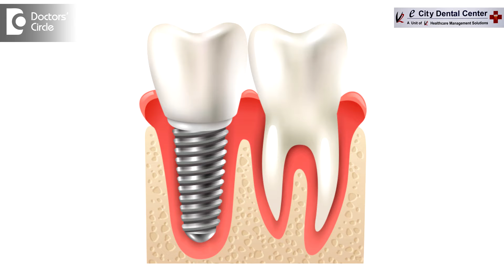Immediate tooth replacement options right after extraction - Dr. Ranjani Rao | Doctors' Circle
This  kind of  ideal  scenarios  presents  itself very rarely. So if  you have  come  with a fracture or  a trauma a  and lost your tooth, then  it is perfect time to put in  a  tooth implant immediately  after  removing a tooth  but if  your  tooth is severely  decayed  or  with infection, or  root  canal  was  attempted and it  had  failed because  there are  so  much infection, which means the  bone in that  area  is  so sick and   pathologic and there  is  some  much of bacteria  and that  definitely is the  perfect  environment to put in an artificial  implant. So then  you do not become a candidate for implant.  There are other ways of doing it. We do something called as immediate  delayed  implants  means  we  remove  the tooth and  we  notice that there is some  amount of  infection but  we want  to  give you  the tooth at the earliest. We  can actually  prepare  the  socket, call you back after a few  days, ranging  from   2  weeks to 6  weeks.  And then go in and put the implant again. The key  is if you  manage to put in the implant  within 48  hours of putting in the implant then   we  save  a crucial  buccal bone which plays a  crucial role in esthetics,  whether it is your esthetics, immediate  implant  is  your  best option

Dr. Ranjani Rao
Consultant Implantologist
V2 E-City Dental Center,Electronic City Phase 1, Bangalore
Appointment booking number: